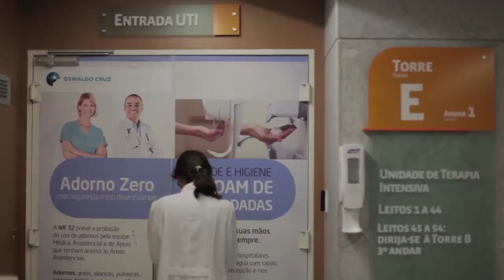É Notícia - Segurança e saúde no trabalho serão tema de audiência pública - 26/04/21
O dia mundial da segurança e saúde no trabalho será tema de uma audiência pública virtual na quarta-feira, dia 28 de abril, a partir das 9h. De acordo com o Ministério Público do Trabalho, de março do ano passado, até março deste ano, forma mais de 40 mil denúncias em todo o país.